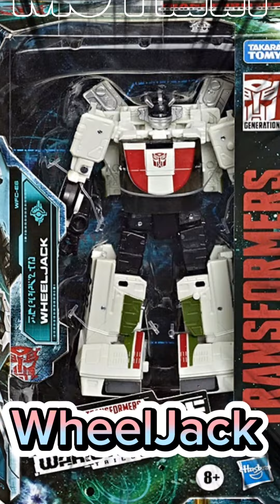Review Xàm mô hình Bác Học Dzui WheelJack.